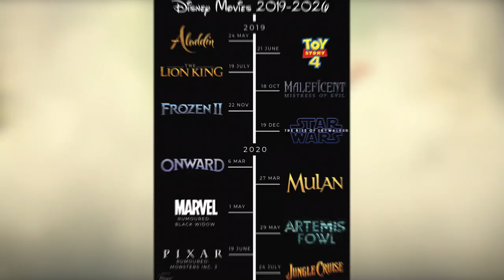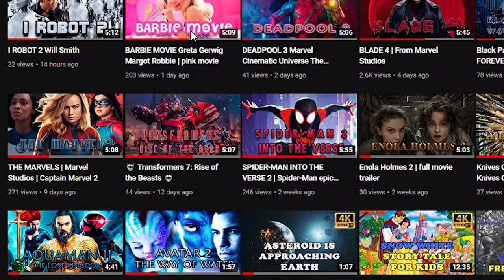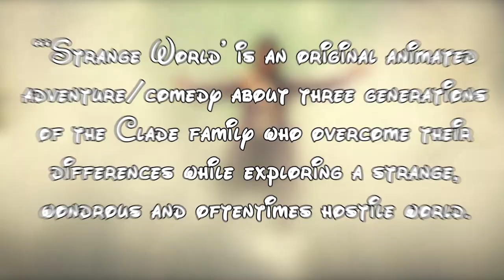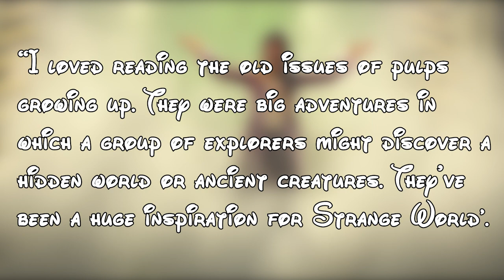Strange World | Disney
Weird World is an animated story that tells the story of the fascinating and fantastic adventure of the Clyde family. The heroes are legendary and famous explorers, often traveling to dangerous and unexplored planets, where fabulous, unique and amazing creatures live. They are experienced travelers, conquering the expanses of space and have seen a lot with their vigorous activity.

One day, the heroes set off again, but fierce disagreements and disputes suddenly arise between them, provoking a conflict. It turns out that one of them - Searcher - does not like adventure at all. In fact, the guy loves farming, to which he has a soul. Due to the disturbed idyll and spoiled communication between relatives, their final and, of course, significant mission, which is of great importance, is in jeopardy. Will the family members be able to make contact and resolve the ongoing disputes, or will the operation come to an end?